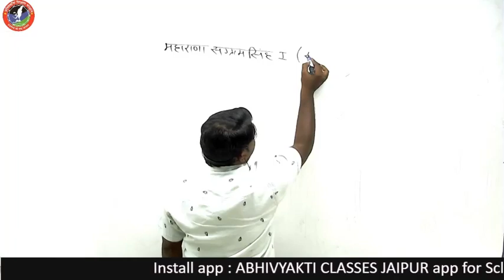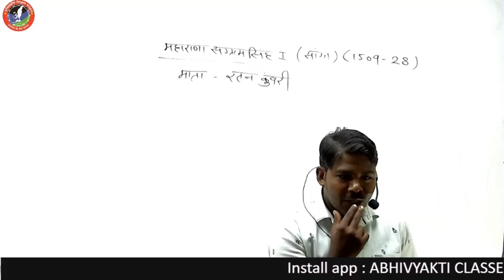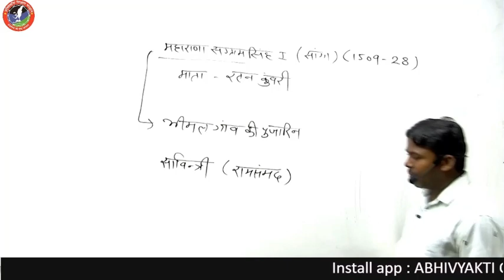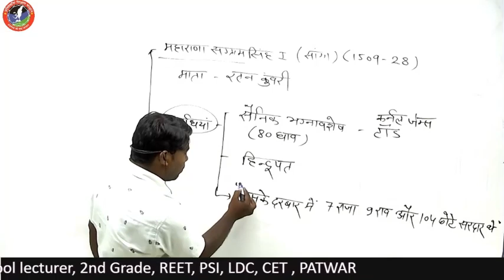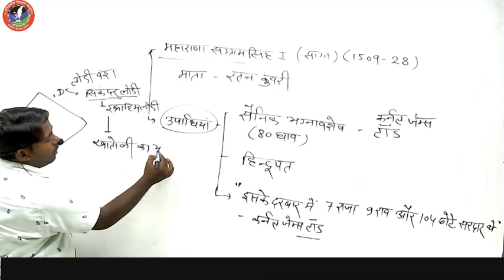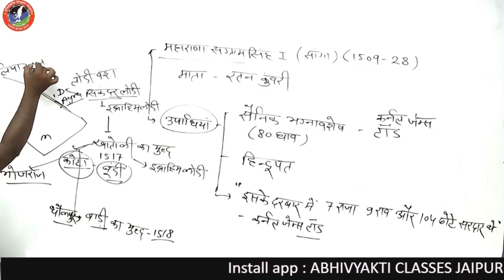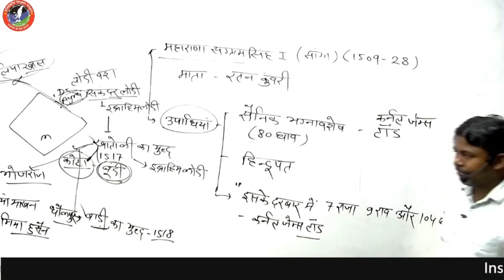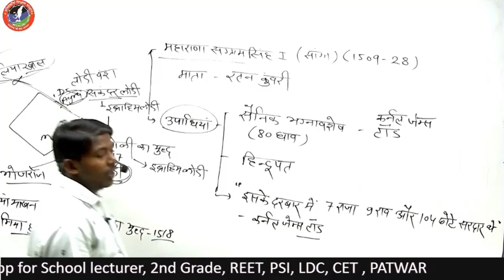सिसोसिया वंश PART-1 | Rajasthan History | by Abhivyakti Classes Jaipur